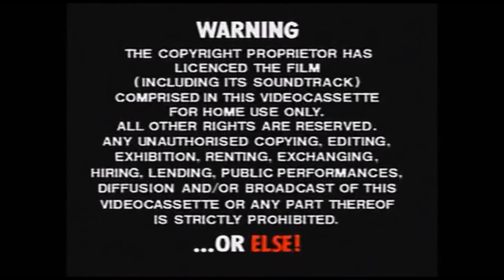Mr McMahon Fires The Palace Video Logo with Or Else warning screen v1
I credit Gilby 1385 for the video part. This is video is part of my Summer of Mr. McMahon firing logos series. This is in response to what those users are doing with stealing and hiding logos. This one is a real treat for WWE fans.